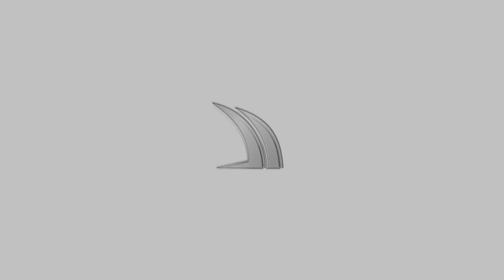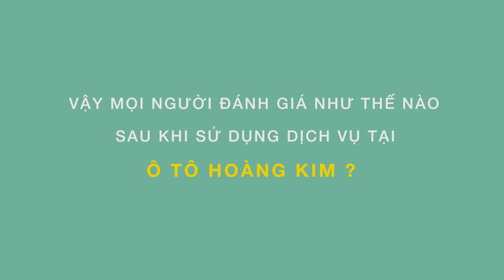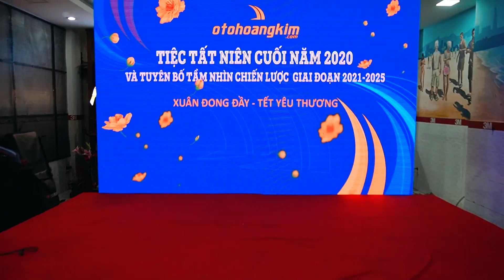Tiệc tất niên và Tri Ân Khách Hàng - Ô Tô Hoàng Kim 2021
✔️Trong thời khắc cả dân tộc Việt Nam hân hoan chờ đón sự chuyển giao giữa năm cũ và năm mới, Ô tô Hoàng Kim xin gửi tới tất cả Quý khách hàng, Quý đối tác và đông đảo bằng hữu lời cảm ơn chân thành vì đã có một năm tuyệt vời đồng hành với Gia đình Hoàng Kim.
✔️Tất cả sự góp ý, lời khuyên, lời khen, lời động viên đến từ Quý khách hàng trong suốt thời gian vừa qua sẽ luôn là động lực để Ô Tô Hoàng Kim nâng cao và phát triển chất lượng dịch vụ của mình trên con đường thúc đẩy lĩnh vực Phụ kiện và trang trí nội ngoại thất ô tô.
✔️Trước thềm năm mới, Ô tô Hoàng Kim kính gửi lời chúc Quý khách hàng: Một năm mới nhiều sức khỏe, An Khang Thịnh Vượng, Vạn Sự Như Ý và thật nhiều niềm vui ý nghĩa bên gia đình cùng người thân.

Tư vấn kĩ thuật: 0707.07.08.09
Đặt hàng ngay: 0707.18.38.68